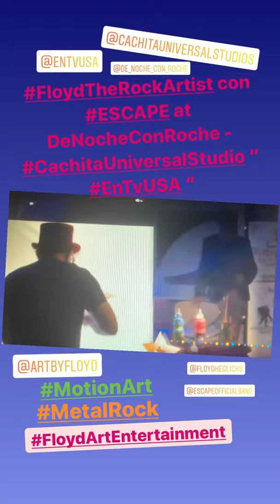Floyd The Rock Artist con Escape at DeNocheConRoche - Cachita Universal Studio “EnTvUSA“ (MotionArt)